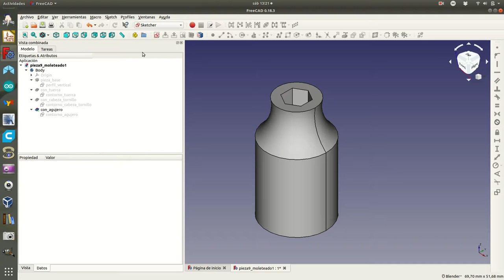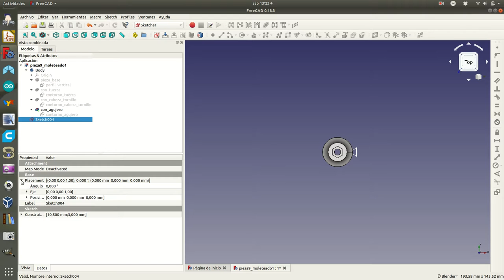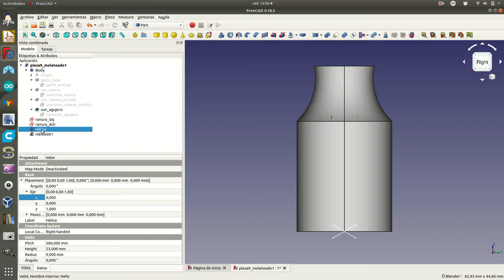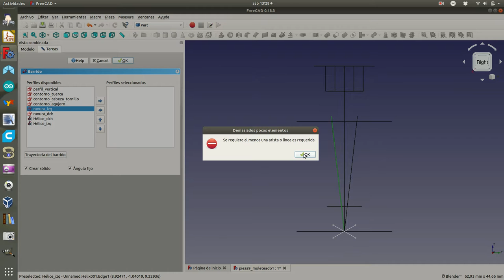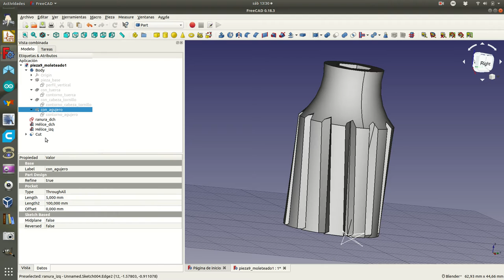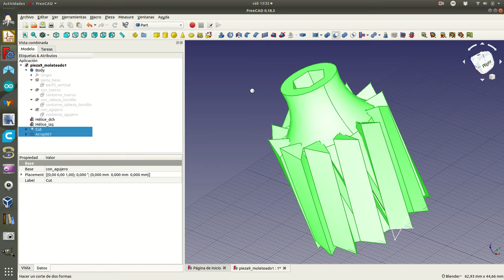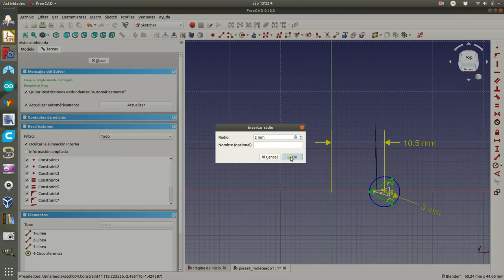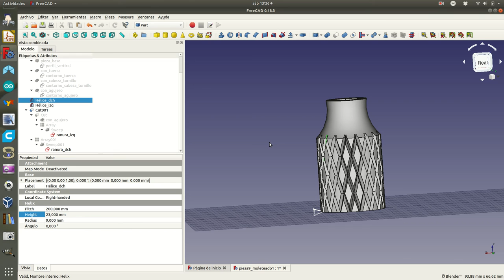freecad9c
Creación de unas ranuras más complejas en la pieza 9